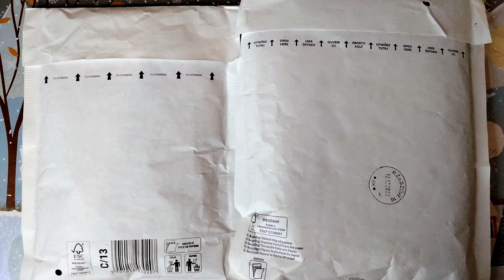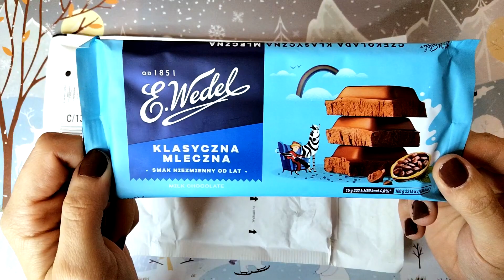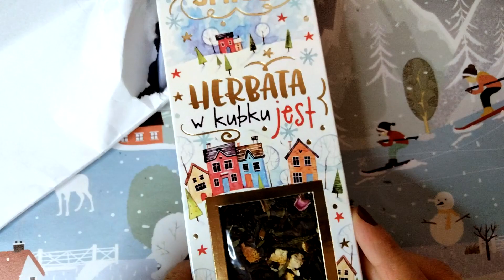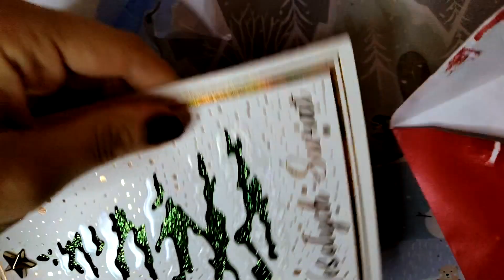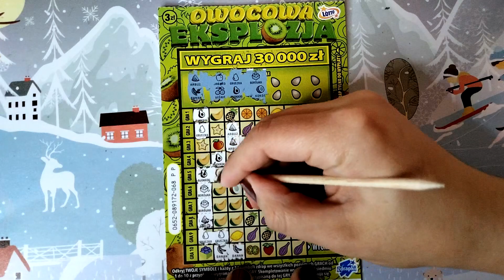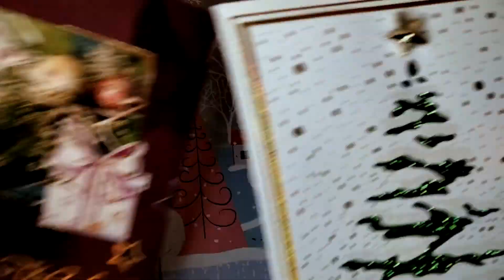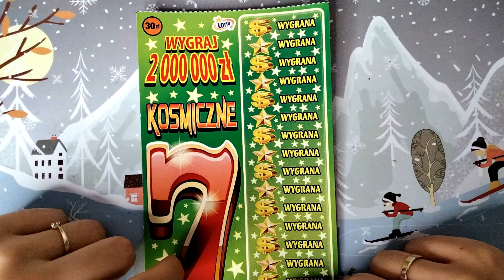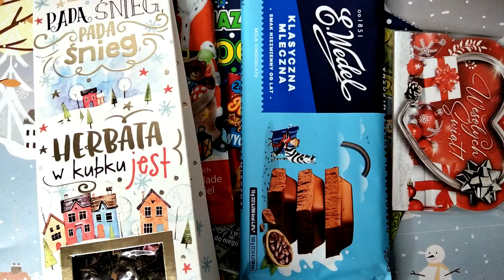PREMIERA#39 Kosmiczne 7❗️ Testuję nowość za 30 zł i otwieram świąteczne przesyłki❗️📦🎁😍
Zapraszam na wyjątkowy premierowy odcinek❗️ Oprócz nowej zdrapki pokażę Wam co otrzymałam od youtubowych koleżanek❗️ 😍

Dziewczyny również prowadzą kanały zdrapkowe, zapraszam do odwiedzin i zostawiania subów i like'ów❗️